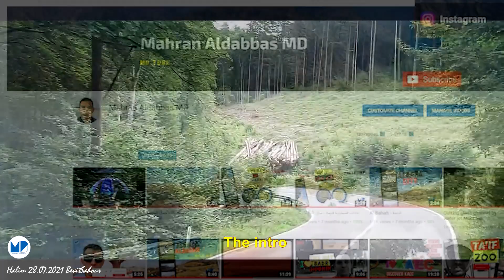Belgium Bohan to France Les Hautes river